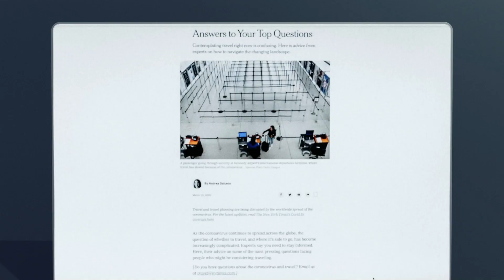Laptop App Reveal Mockup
Show your software in action with the Laptop App Mockup template designed to display your app or website in a dynamic setting. Present your media on a virtual laptop screen at different angles and positions. Colors can be customized to match your branding to ensure your presentation, sales pitch or presentation is polished and professional. This template is perfect for corporate displays, business advertising, or any modern marketing needs. This will add elegance to your digital storefront. Use this template to make your app or website stand out in presentations, advertising campaigns and more!